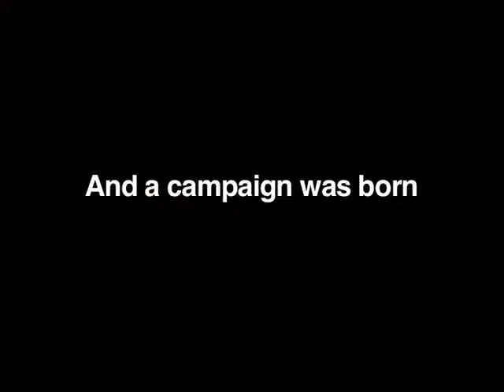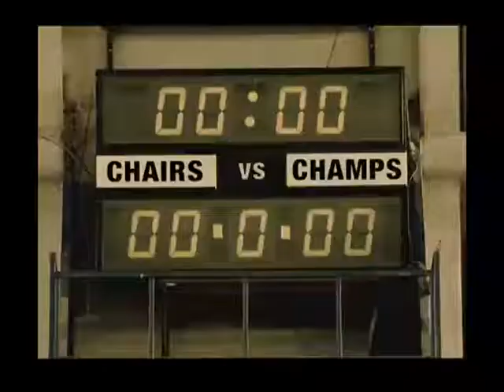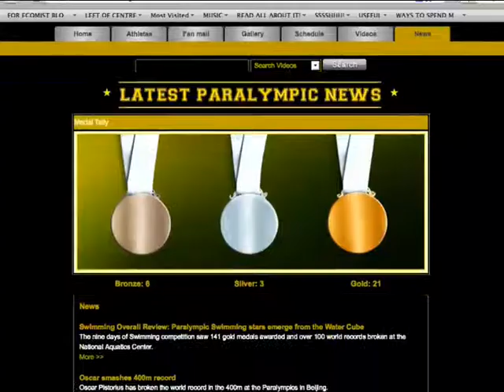SASOl Chairs vs Champs Intergrated